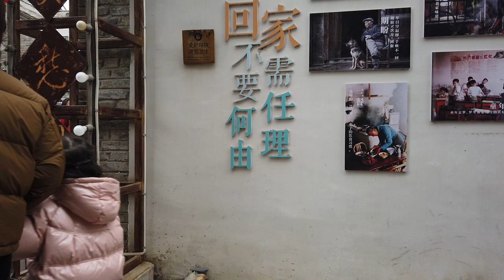Free 4k video no copyright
All this video footage is shot by us  .and I made it accessible to all the content creators.   I expect you to give a credit

This video is free to use you can use this video for your single personal project, You don't need to ask for any permission to use this footage, but Kindly give us credit and mention our channel link/Name. and for commercial purposes Kindly contact us via email at Thank You.